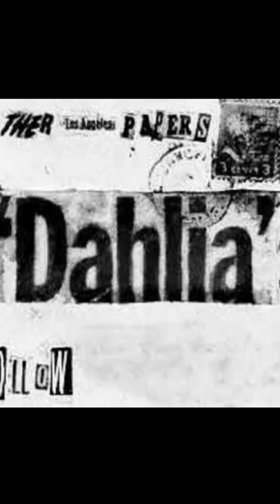Unsolved cases Part 5